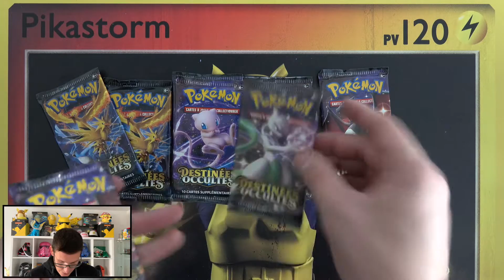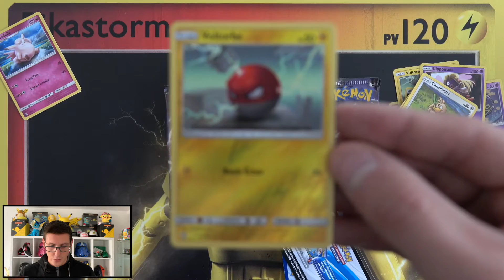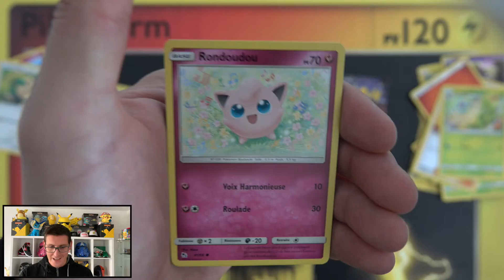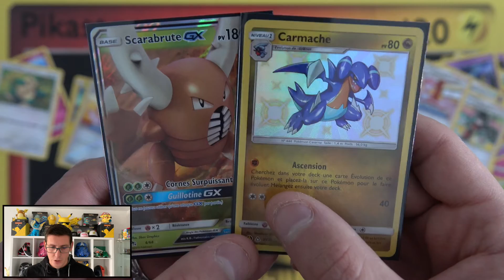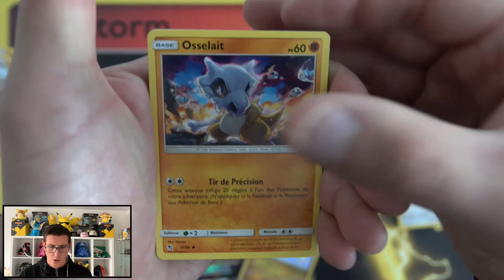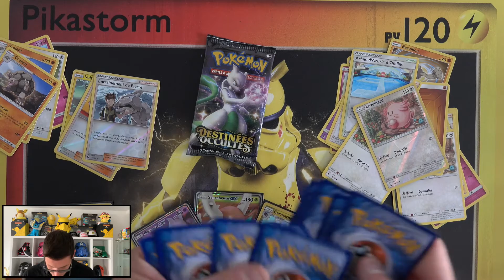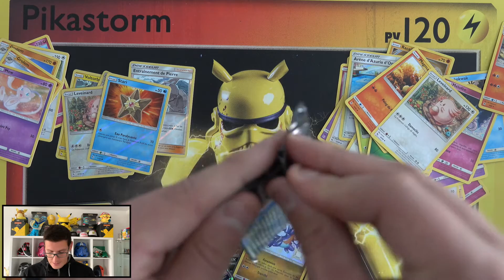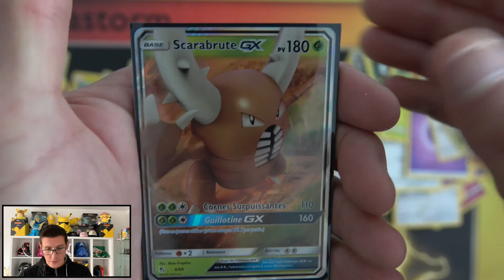POKEMON destinées occultes ouverture de deux Pokébox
Vidéo incroyable avec pas moins de 6 ultra rare dans une ouverture de 8 boosters !!! Vous en pensez quoi ?

► Salut moi c'est Julien ( Lecherro ) j'ai 30 ans et je suis un geek passionnées de Pokemon. J'ai lancé cette chaine récemment pour prendre du plaisir avec vous à découvrir toutes ses merveilleux objets ;) Alors si ça vous tentes abonnées vous ;)